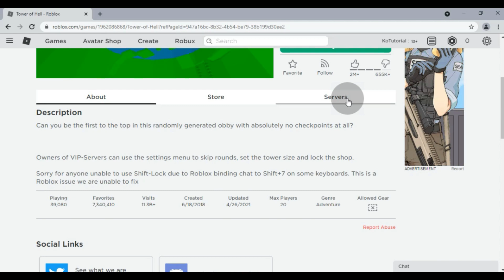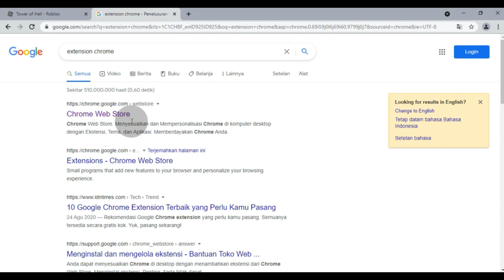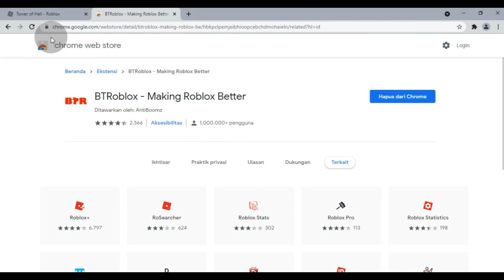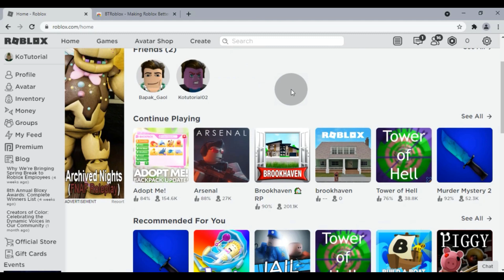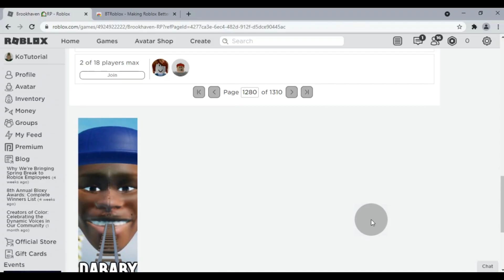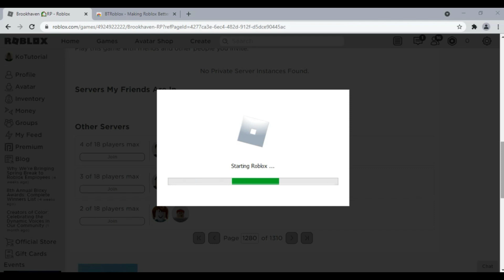Cara Cari Server Sepi di Roblox Lewat Komputer Ko Tutorial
Kali ini Ko Tutorial akan memberitahu kalian bagaimana cara mencari server sepi di game roblox guys, agar kalian tidak bingung tonton dari awal sampai akhir video, kalau kalian masih bingung kalian bisa komentar di bawah guys..

Tag: .